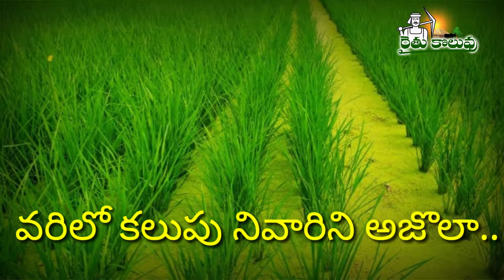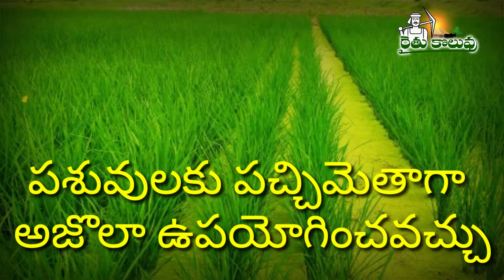అజోలా..దీని ఉపయోగం తెలుసా?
వరిలో కలుపు నాశిని అజోలా..పశువులకు ఆహారం..